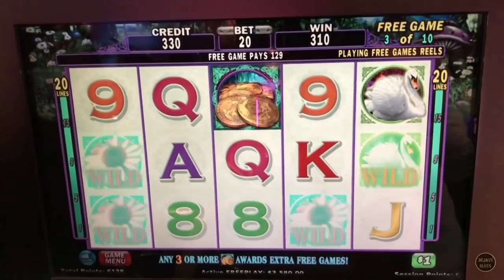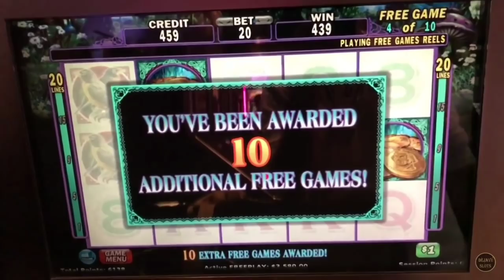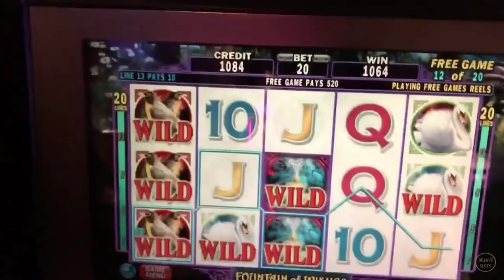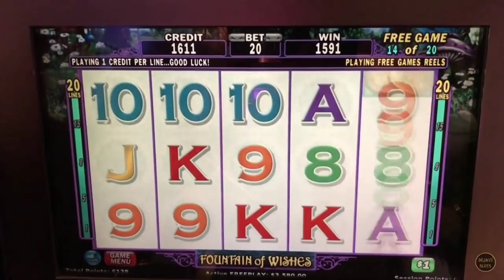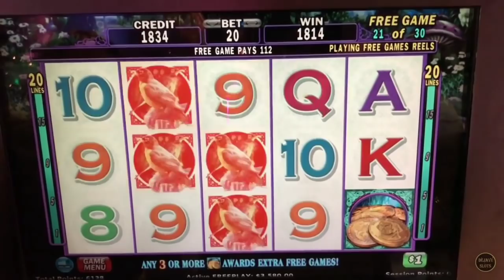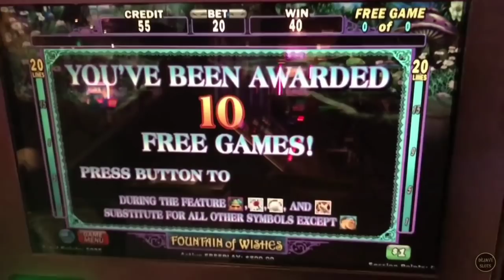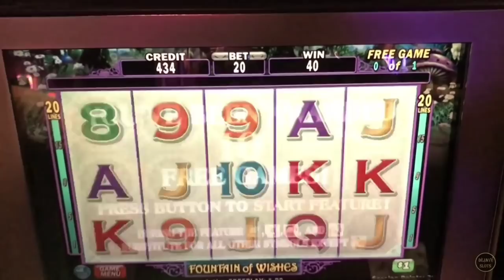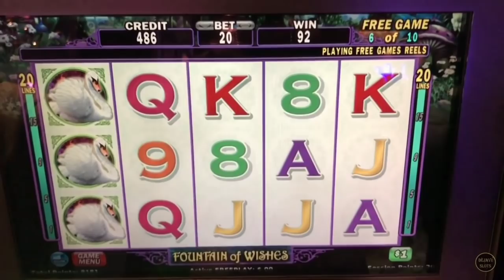HUGE JACKPOT! OMG SAVED BY LAST SPIN RETRIGGER | FOUNTAIN OF WISHES HIGH LIMIT SLOT MACHINE